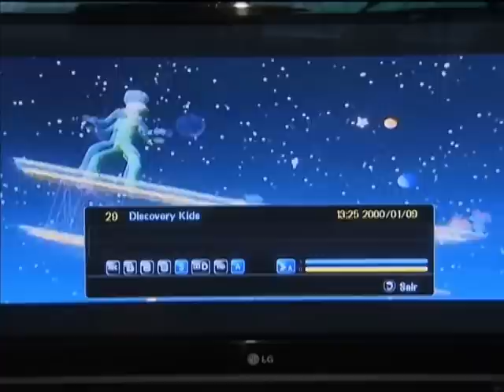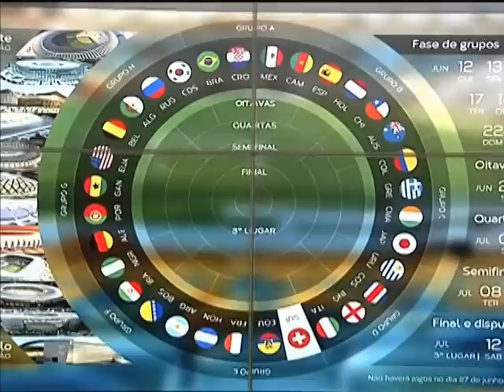Jornal NBR NOTÍCIAS na íntegra - 24 de janeiro